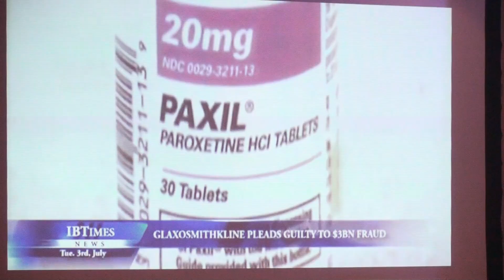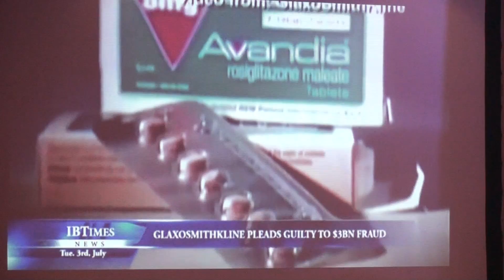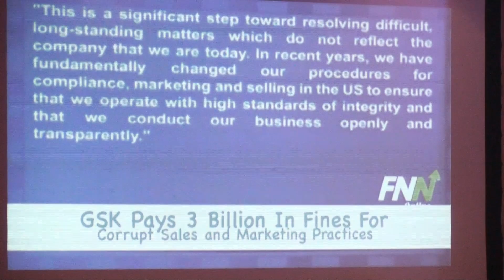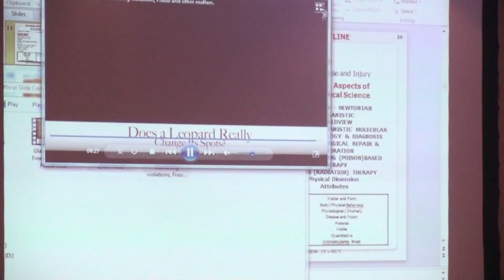FIRST SCIENTIFIC NATIONAL CONFERENCE ON NATURAL HEALTHCARE & MEDICINE PART 3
FIRST SCIENTIFIC NATIONAL CONFERENCE ON NATURAL HEALTHCARE & MEDICINE

ON 6TH - 7TH OCTOBER 2012 AT THE GENTING INTERNATIONAL CONVENTION CENTER, FIRST WORLD HOTEL, GENTING HIGHLANDS, MALAYSIA